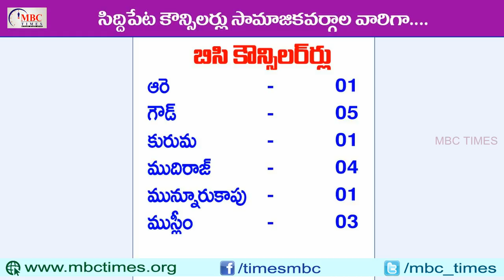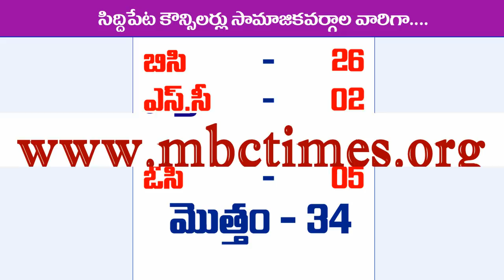సిద్దిపేట్ కౌన్సిలర్లు కులాల వారిగా | Siddipet Municipal Councilors Caste Wise in Telugu | MBC Times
Siddipet Municipal Councilors Caste Wise in Telugu. telangana state municipal councilors profiles. siddipet politicians. telangana politicians profiles caste wise.